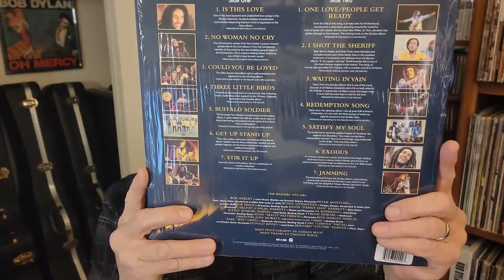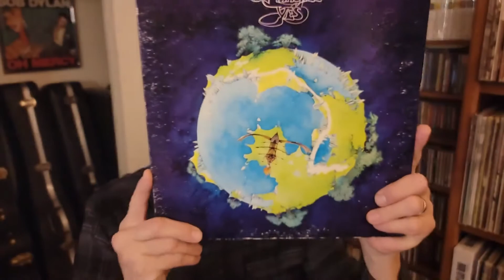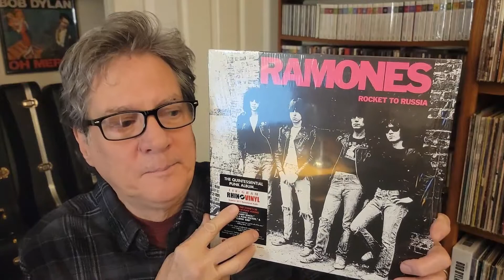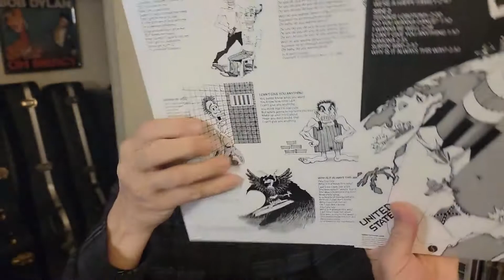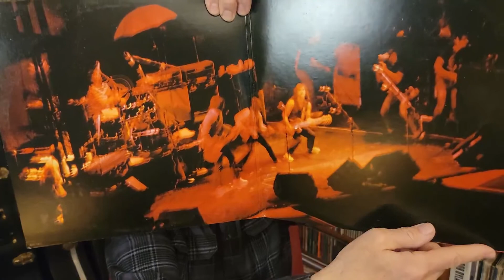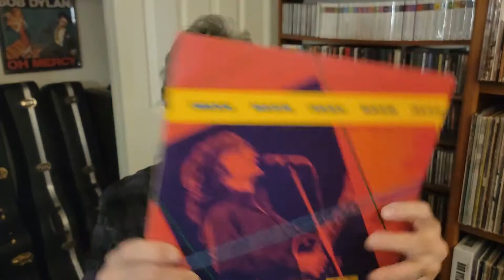Sam St John Push To 300 Subscribers Vinyl Community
Sam's Contest Proposes 5 Records That You Have Listened To Most Recently.. Pretty Easy.. Please Support Sam And His Ambitious Vinyl Community Channel.